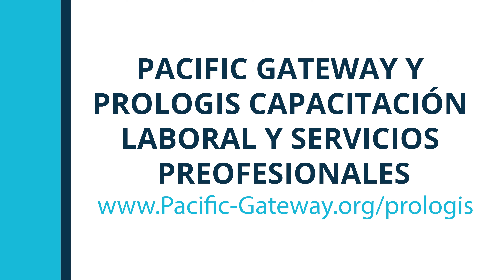Long Beach Brief, 04 de enero de 2021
Long Beach Brief es su información semanal de eventos e información en la ciudad de Long Beach.
Esta semana presentamos:
Campamento Fuera De La Escuela y Centro de Aprendizaje Comunitario extensiones,
Reciclar los Árboles Navideños y
Programa de oportunidades de carrera y entrenamiento con Pacific Gateway and Prologis

¡Visítanos la próxima semana para recibir su nuevo breve de Long Beach!